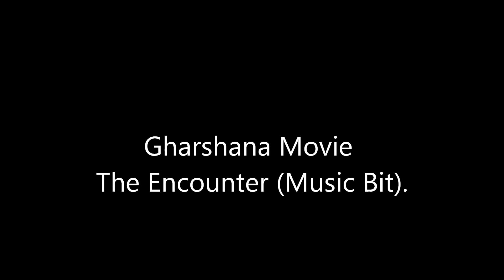Gharshana Movie song (The Encounter Music Bit ).